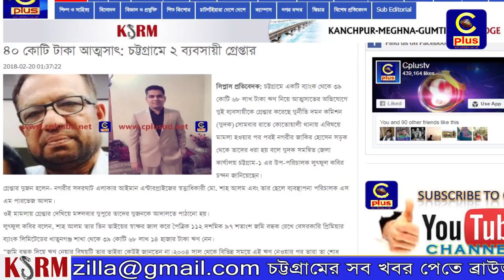ভাইদের স্বাক্ষর জাল করে ব্যাংক থেকে ঋণ নিয়ে ৪০ কোটি টাকা আত্মসাৎ, চট্টগ্রামে ২ ব্যবসায়ী গ্রেপ্তার